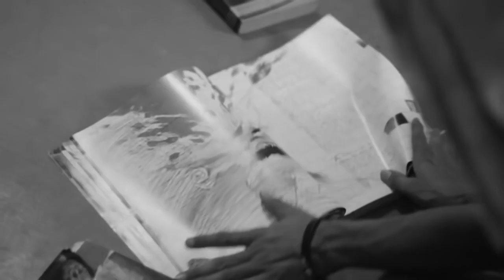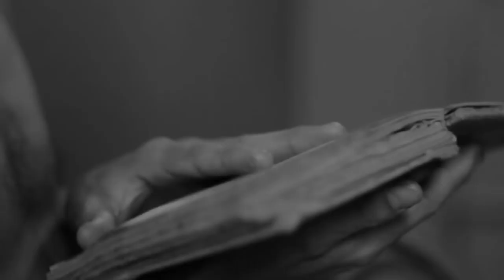Boka pakhi | By Shohojia | gaaner tori official music video 2020 YouTube | bangla song